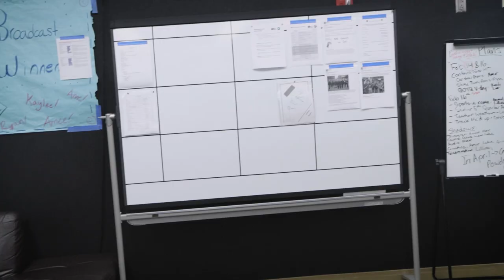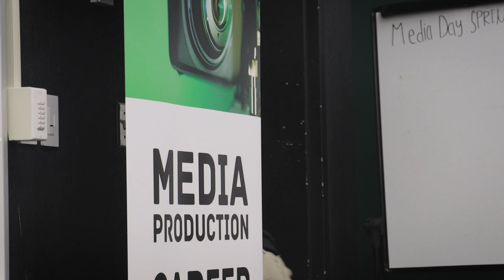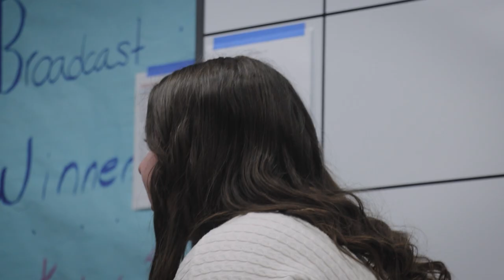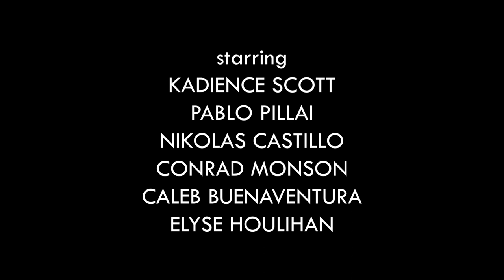GBHS DIGITAL SHORT - Media Management, Episode 2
Media Management goes days without their phones and must fight to get them back